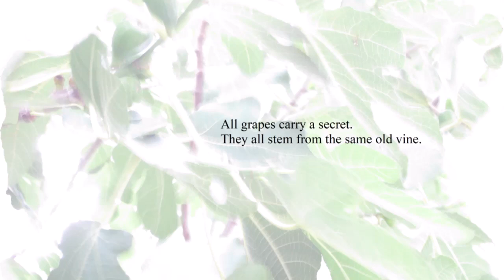40 FIG TREE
All grapes carry a secret.
They all stem from the same old vine.

All lies know each other.
They all spring from the same large hourglass.

If we knew who we are,
we might not be here.

SATB. 60 contemplative original poems, set to music for mixed choir. Classical scores. New moving choruses in the contemporary library. Stunning forest of noontide dreams.
The genuine Fig Tree songs!
40. Minute
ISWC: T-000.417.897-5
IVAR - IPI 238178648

This sample is intended aid for choir members through concert preparations!